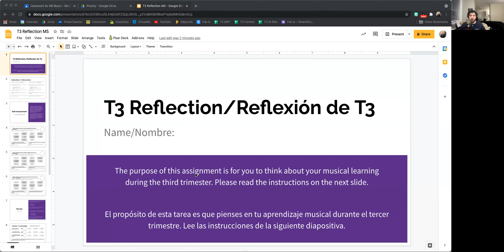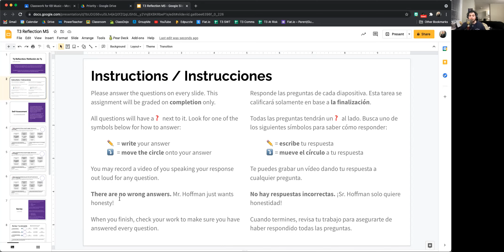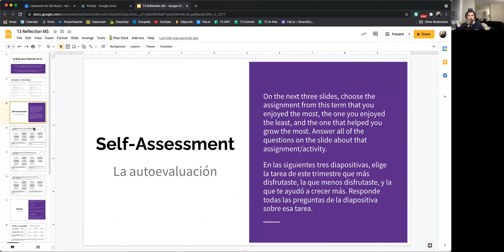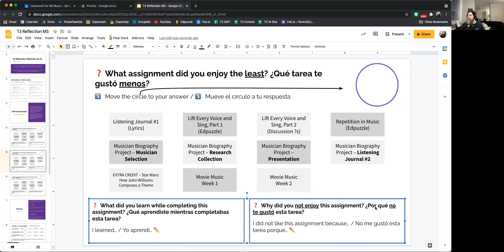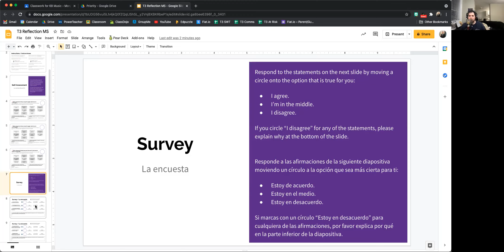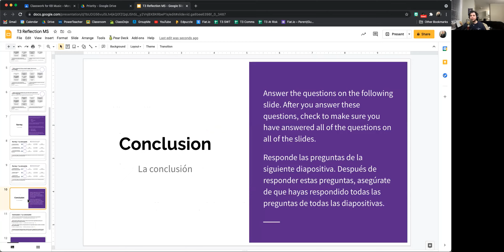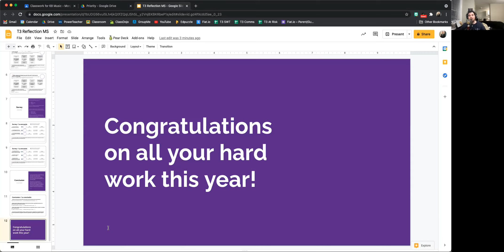T3 Reflection MS (6th–7th Grade)